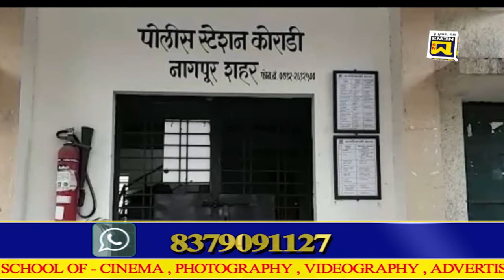से दो नाबालिग भाई बहन का अपहरण